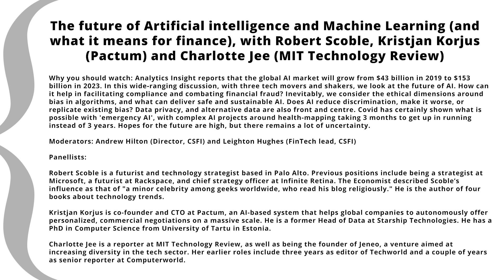The future of Artificial intelligence & Machine Learning (and what it means for finance) - CSFI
The future of Artificial intelligence and Machine Learning (and what it means for finance), with Robert Scoble, Kristjan Korjus (Pactum) and Charlotte Jee (MIT Technology Review)

Why you should watch: Analytics Insight reports that the global AI market will grow from $43 billion in 2019 to $153 billion in 2023. In this wide-ranging discussion, with three tech movers and shakers, we look at the future of AI. How can it help in facilitating compliance and combating financial fraud? Inevitably, we consider the ethical dimensions around bias in algorithms, and what can deliver safe and sustainable AI. Does AI reduce discrimination, make it worse, or replicate existing bias? Data privacy, and alternative data are also front and centre. Covid has certainly shown what is possible with 'emergency AI', with complex AI projects around health-mapping taking 3 months to get up in running instead of 3 years. Hopes for the future are high, but there remains a lot of uncertainty.

Moderators: Andrew Hilton (Director, CSFI) and Leighton Hughes (FinTech lead, CSFI)

Panellists:

Robert Scoble is a futurist and technology strategist based in Palo Alto. Previous positions include being a strategist at Microsoft, a futurist at Rackspace, and chief strategy officer at Infinite Retina. The Economist described Scoble’s influence as that of "a minor celebrity among geeks worldwide, who read his blog religiously." He is the author of four books about technology trends.

Kristjan Korjus is co-founder and CTO at Pactum, an AI-based system that helps global companies to autonomously offer personalized, commercial negotiations on a massive scale. He is a former Head of Data at Starship Technologies. He has a PhD in Computer Science from University of Tartu in Estonia.

Charlotte Jee is a reporter at MIT Technology Review, as well as being the founder of Jeneo, a venture aimed at increasing diversity in the tech sector. Her earlier roles include three years as editor of Techworld and a couple of years as senior reporter at Computerworld.